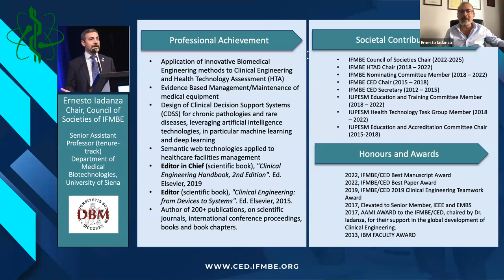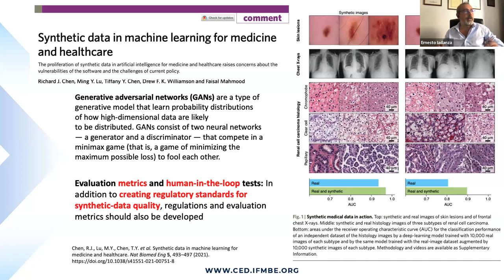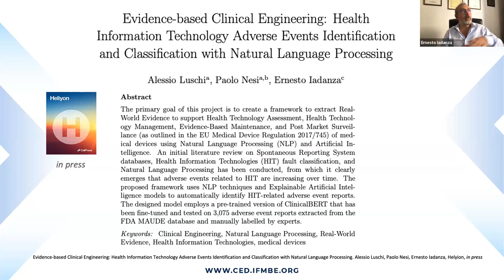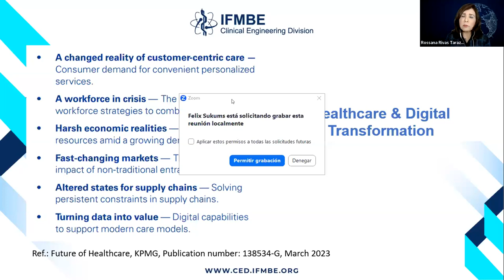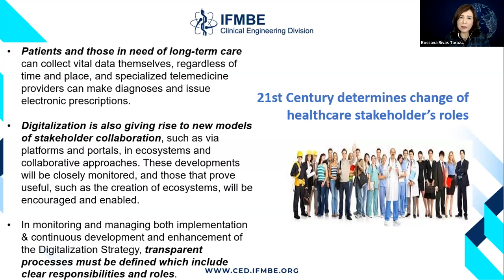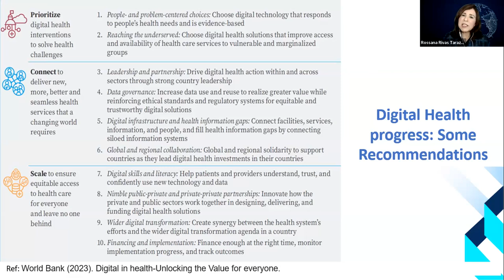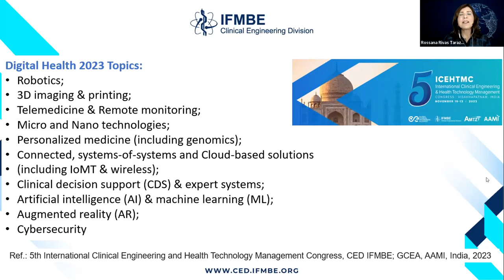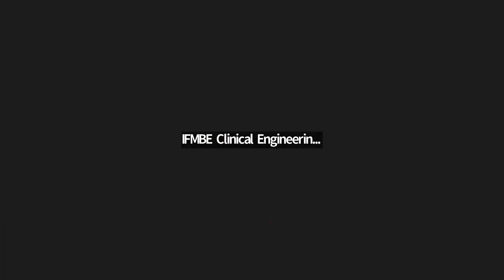Collaborative Decision-Making: Bridging the Gap between Digital Health & Clinical Engineering Teams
Collaborative Decision-Making: Bridging the Gap between Digital Health and Clinical Engineering Teams

00:00 Welcome from Webinar moderator, Marie-Ange Janvier PhD
01:19 Presenting Elliot Sloane PhD
02:33 Introduction and insights about Digital Health by Dr. Elliot Sloane PhD
08:51 Presenting Ernesto Iadanza PhD
10:11 A focus on Generative Artificial Intelligence by Ernesto Iadanza PhD
28:09 Presenting Rossana Rivas MSc
29:50 Strengthening outputs: Clinical Engineers working on Digital Health solutions by Rossana Rivas MSc
53:04 Discussion section
59:16 Farewell